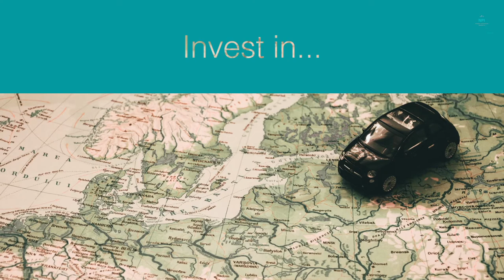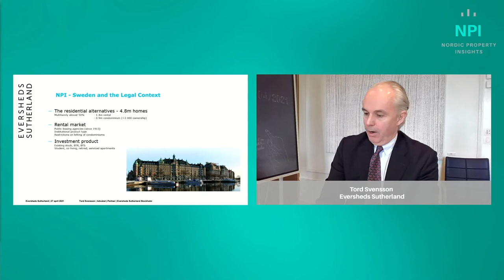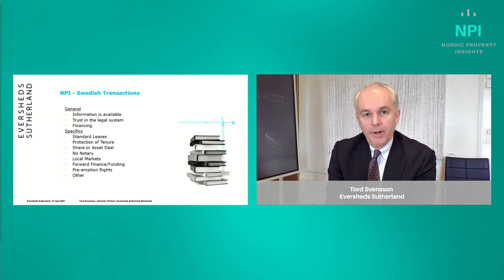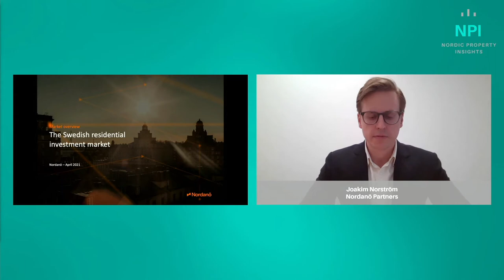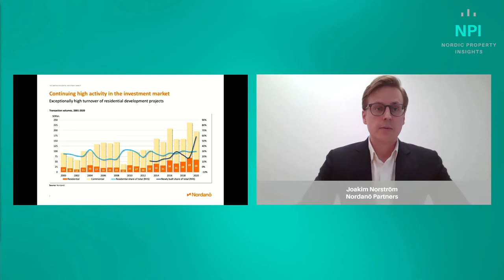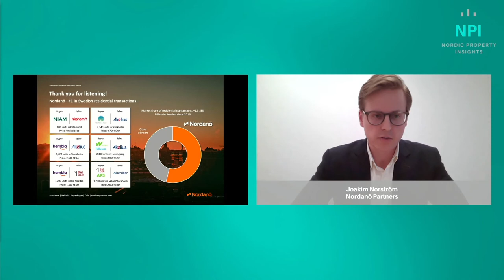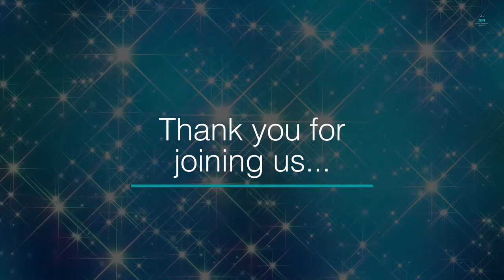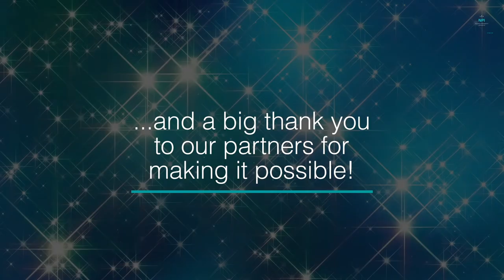NPI - The Swedish Residential Paradox: Or How to Untie the Gordian Knot? (Full seminar)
This is a slightly edited version of the NPI-webinar on the Swedish residential property market streamed live on Youtube April 27th, 2021. We apologise for the audio issues in the earlier parts of the film, these were caused by a global MS Teams outage.